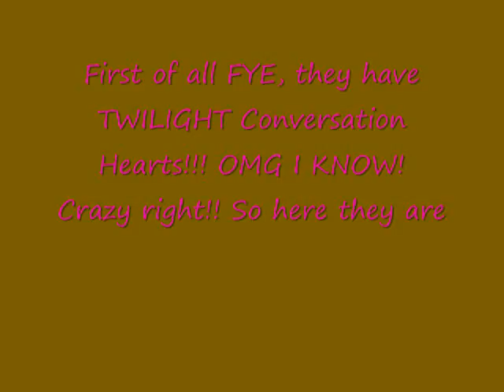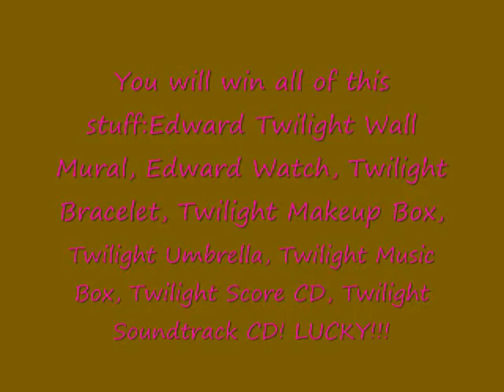News on Twilight/New Moon Stuff!